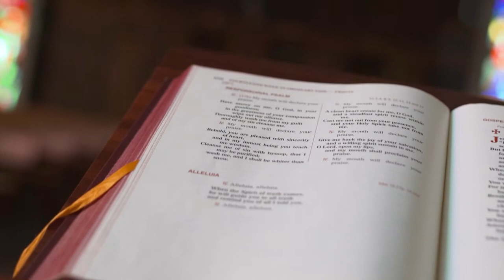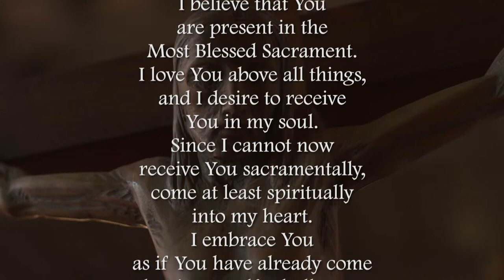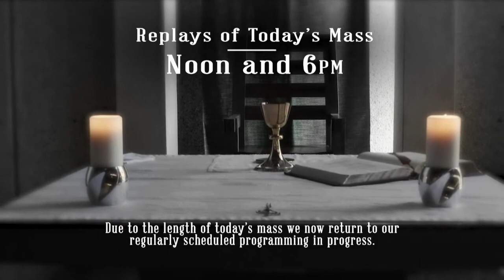Memorial of Saints Cyril and Methodius - February 14, 2023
Bishop Michael Duca